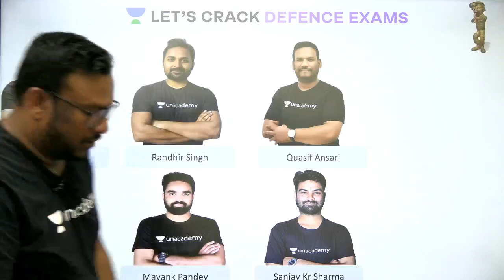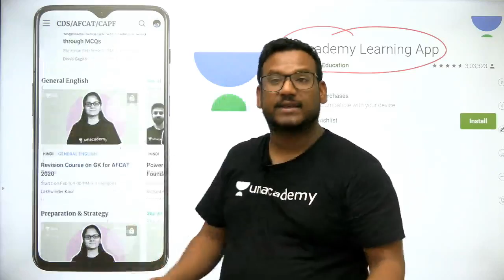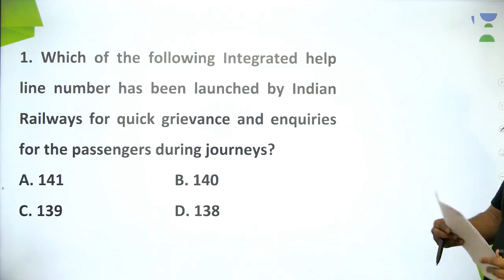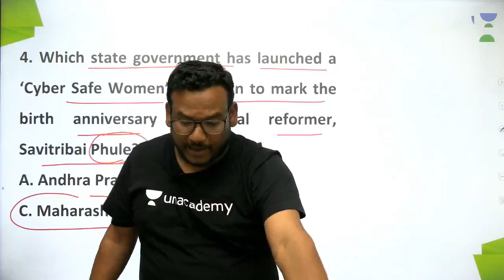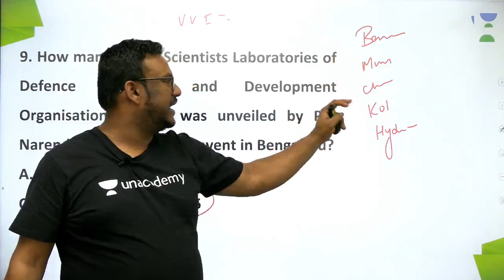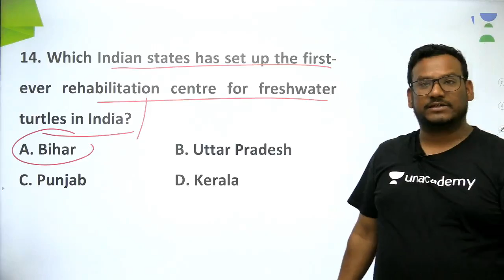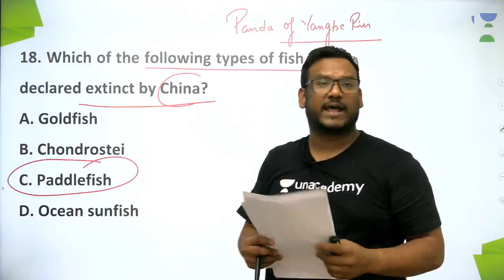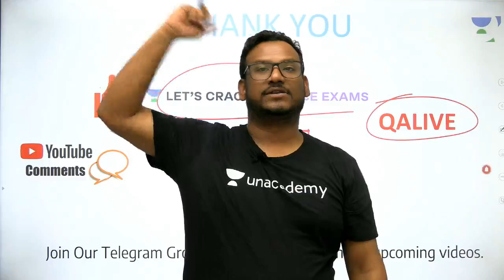Express 365 Current Affairs | Day-2 Important Current Affairs | Target Defence | Quasif Ansari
This lesson starts with a discussion on Express 365 Current Affairs' important questions. In this lesson, Quasif Ansari shares his various preparation strategies along with examples that will help you to crack the exam.

Unacademy Subscription Benefits:
1. Learn from your favorite teacher
2. Dedicated DOUBT sessions
3. One Subscription, Unlimited Access
4. Real-time interaction with Teachers
5. You can ask doubts in the live class
6. Limited students
7. Download the videos & watch offline